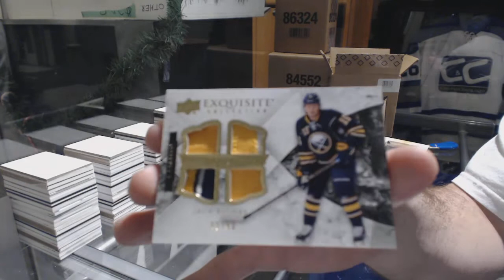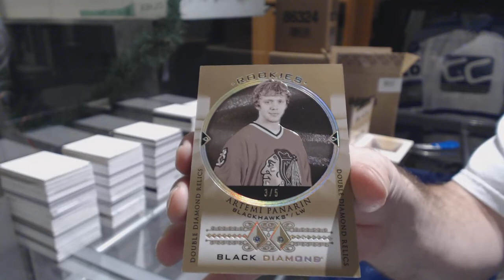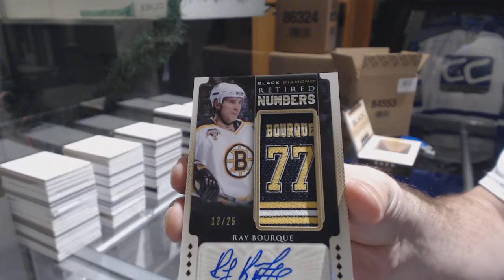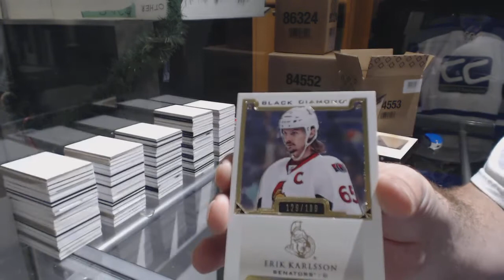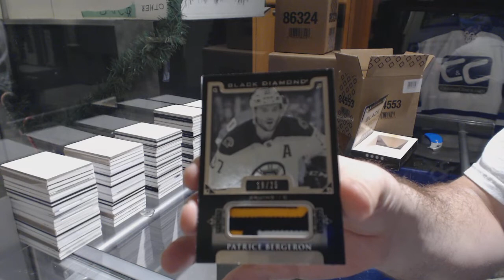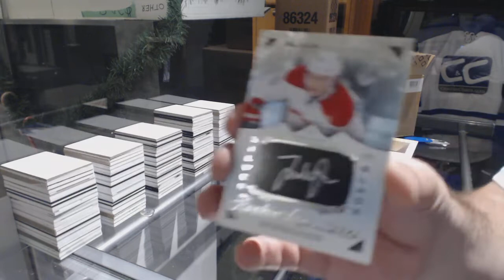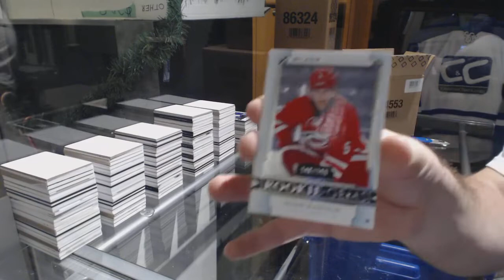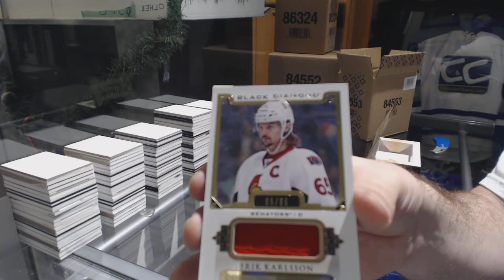15-16 Upper Deck Black Diamond Hockey 5 Box Case Break - C&C GB #9200